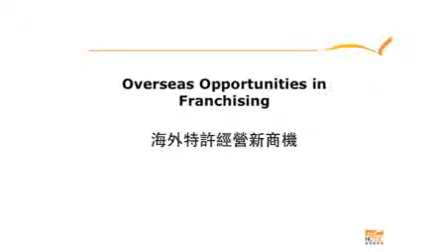國際中小企博覽：海外特許經營新商機 - 新加坡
於國際中小企博覽期間舉行的研討會，愛思威特許經營顧問公司董事長江進興，就「海外特許經營新商機」議題，跟與會人士探討「新加坡特許經營的創業商機」。